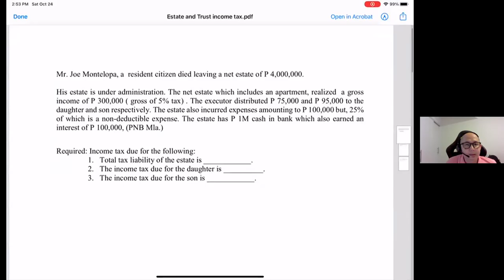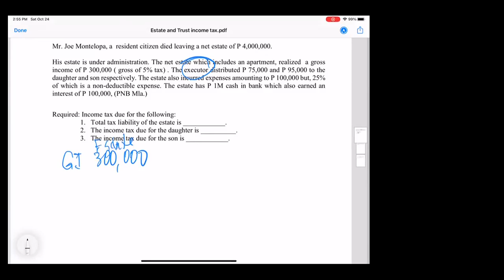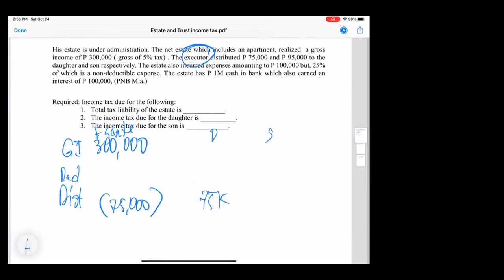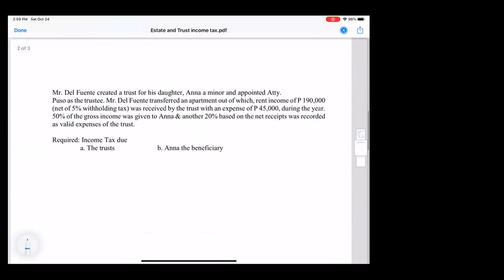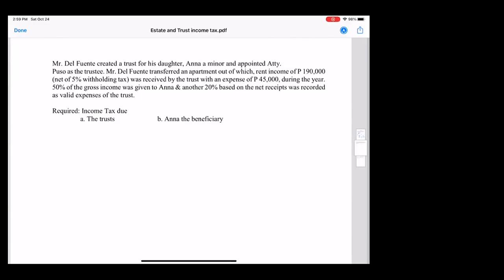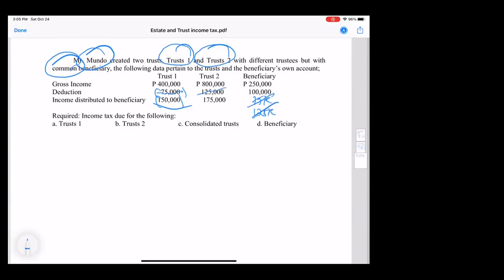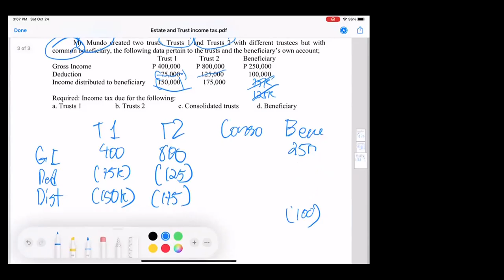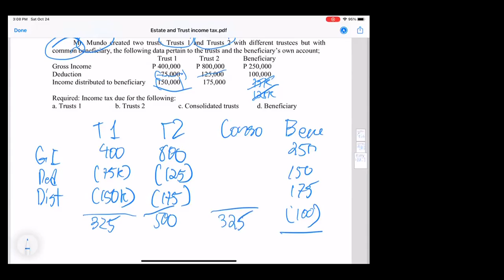Estate and Trust Income taxation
Summarizes income taxation of Estate and Trust